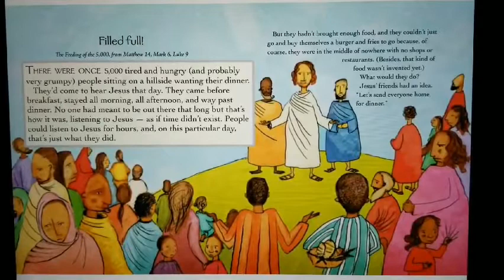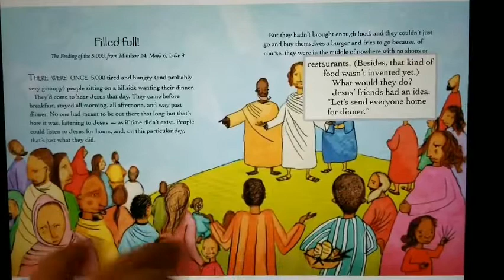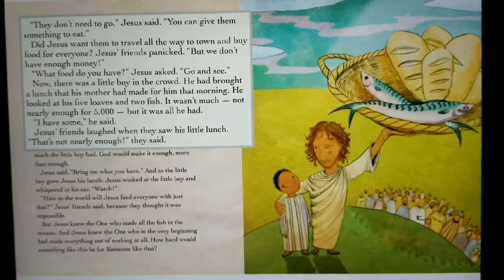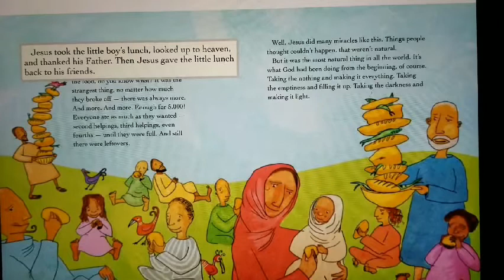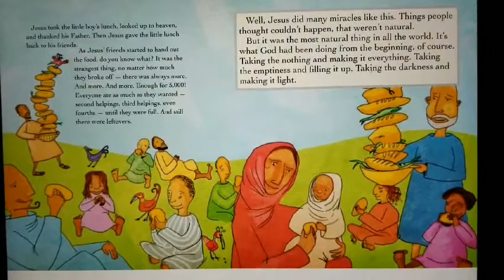#29 Full filled (The Jesus storybook Bible)